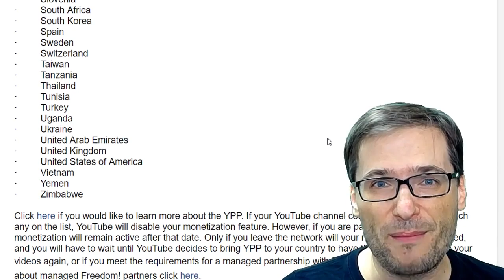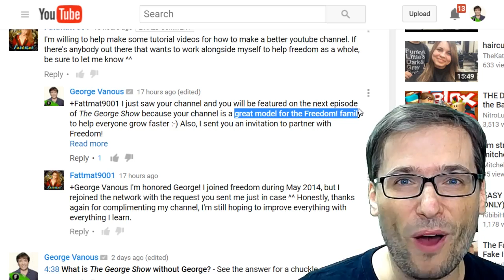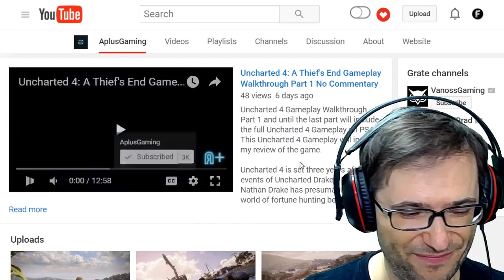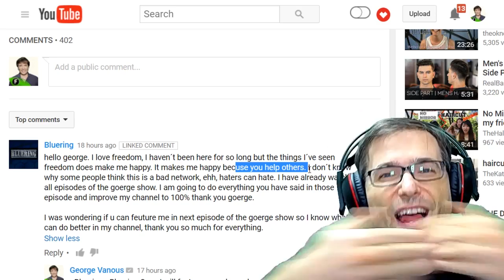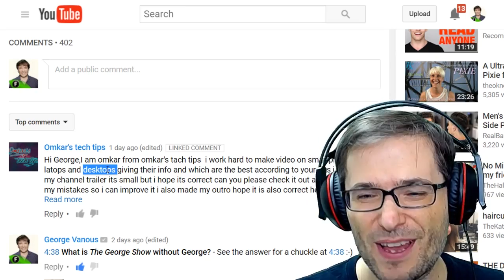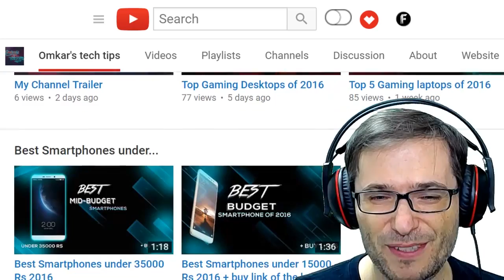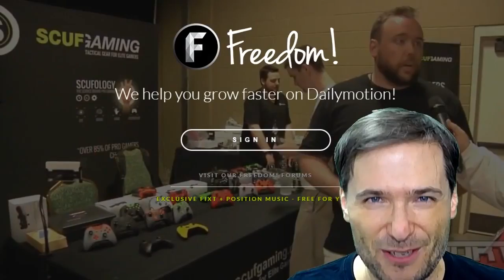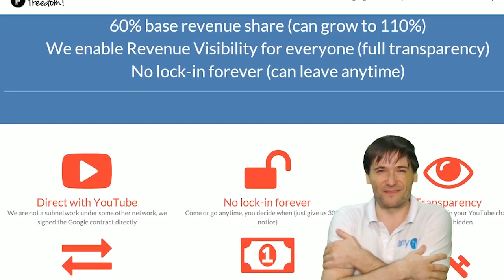★ Were you unlinked?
Across YouTube, 100,000+ channels were unlinked on May 16, 2016! - George explains what you can do.

▼ Links

▼ Heartbeat

▼ Freedom!

▼ Music